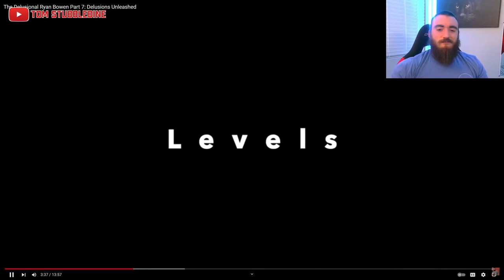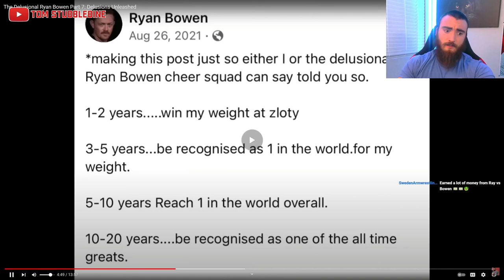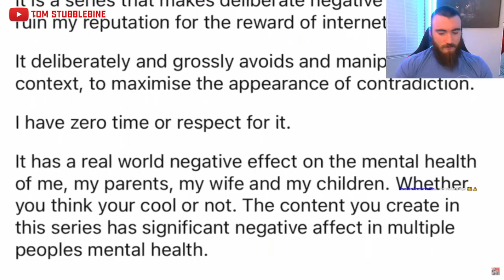This is the PEAK male physique.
The stream last night was super fun!
Let me know what types of videos you want to see